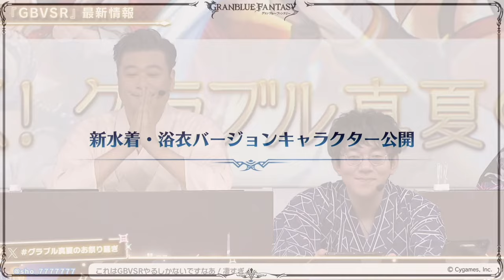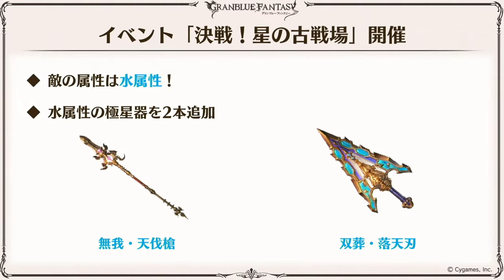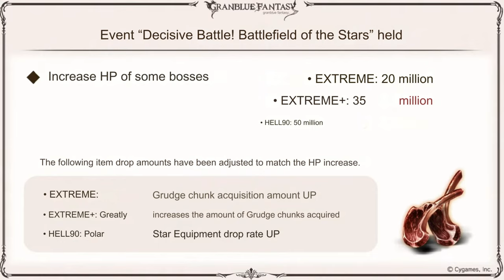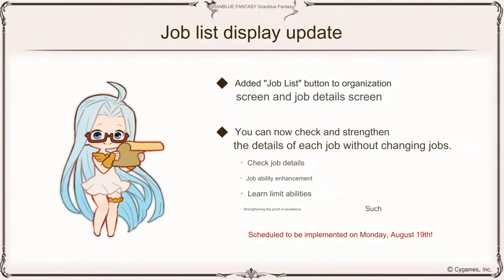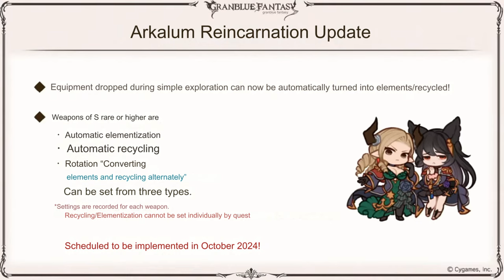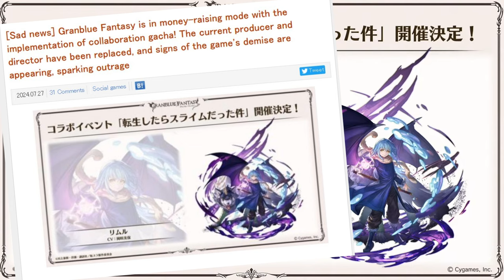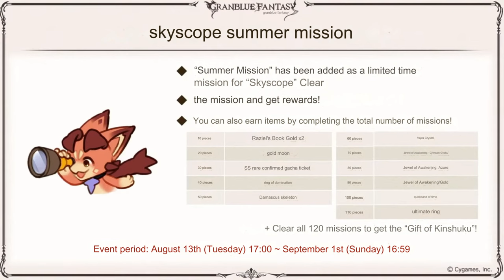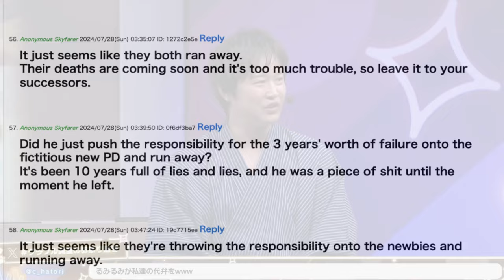GBFes 2024 Livestream News! Recap & Drama Talk! - Granblue Fantasy 【グラブル】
The Captain abandons the ship?!?
What will happen to the game?

Is the drama and doomposting warranted or are people overreacting?

Socials!